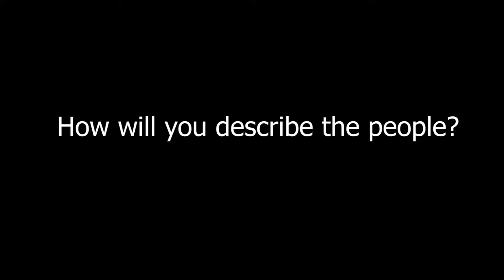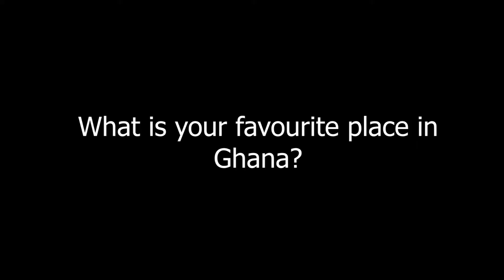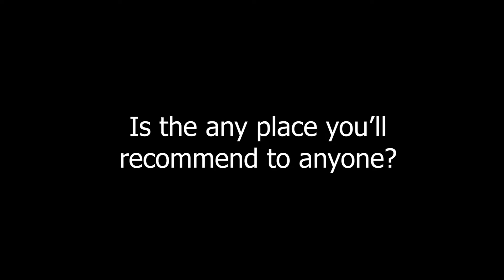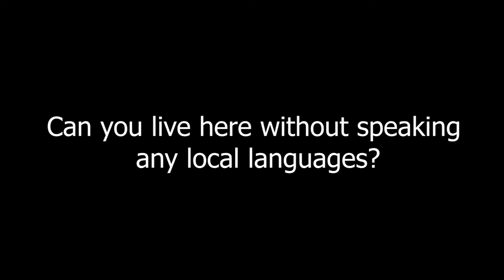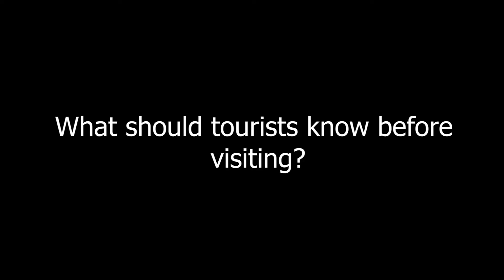Ghana Is An Expensive Country To Live In I Xperincing Ghana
Filmed in a single shot, we asked Barbara some of our favorite Ghanaian tourist questions to see what they like, what they hate, and most importantly – why they travelled to Ghana.

ABOUT US
The newinghanatourism.com website is a comprehensive guide to visiting Ghana, including information on hotels, transport, tours, restaurants and attractions.